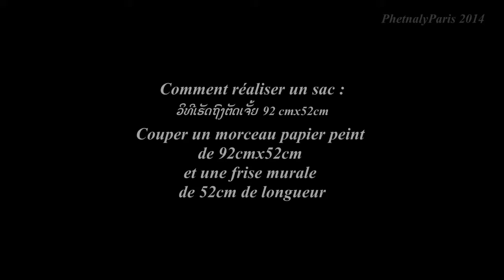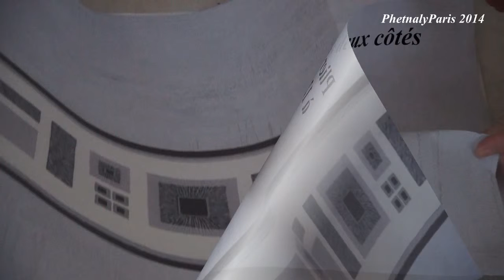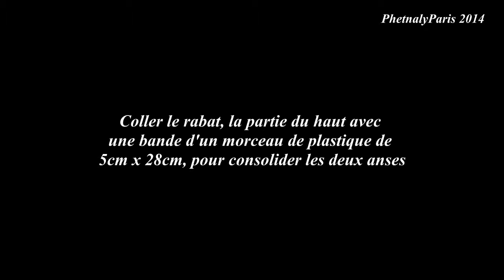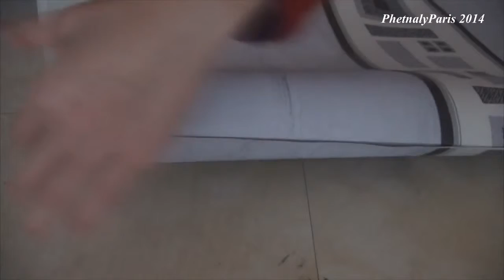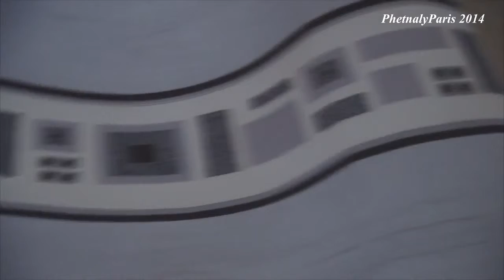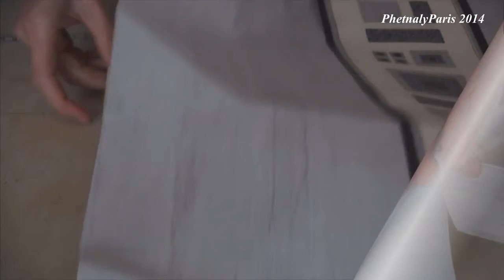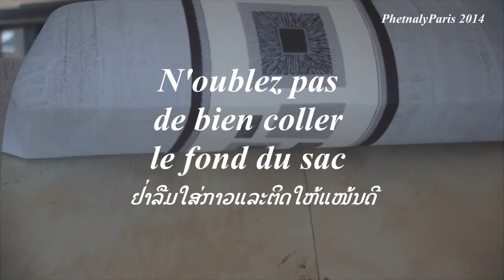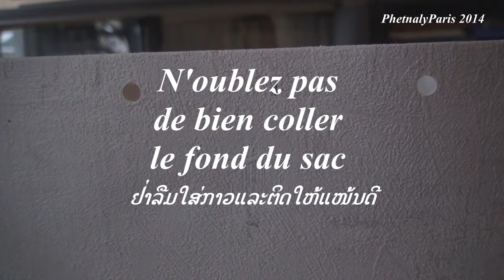Comment faire un sac avec des chutes de papier peint